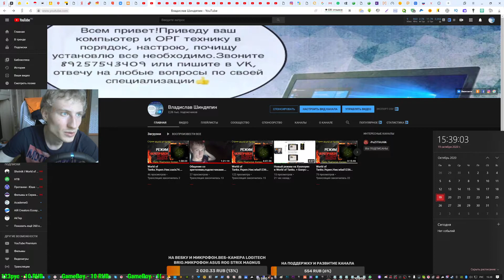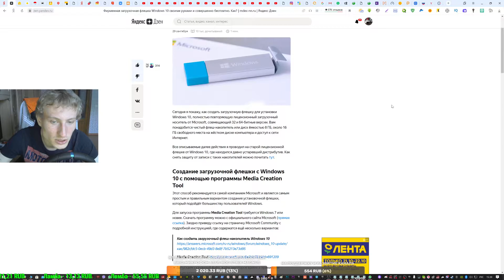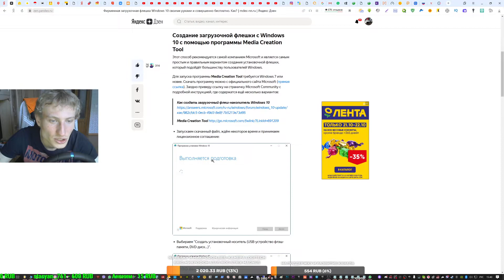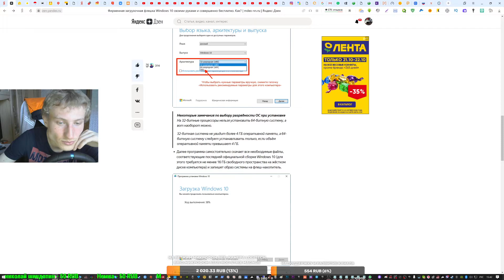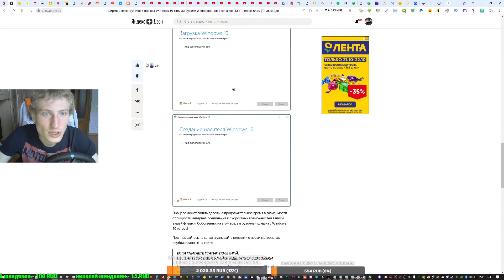Фирменная загрузочная флешка Windows 10 своими руками и совершенно бесплатно. Как?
Загрузочная флешка Windows 10 своими руками.

Набираем 50+ лукасов и я покажу на практике как это сделать.

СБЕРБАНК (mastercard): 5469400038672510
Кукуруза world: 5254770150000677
Номер кошелька Яндекс Деньги: 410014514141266